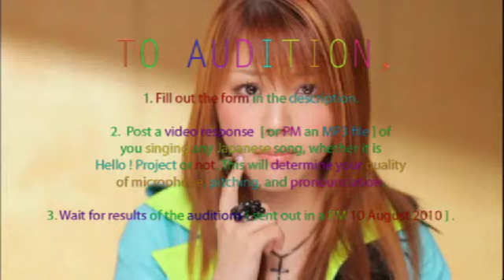OPEN • Generation One • Tachibana「橘」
Welcome to Tokimeki Project ! Dubs' 「ときめきプロジェクト！ダブズ '」 first set of auditions for Generation One, entitled Tachibana「橘」, meaning "Kinds of Citrus Fruits".

This project will run with fruits. Each member gets a name of a fruit, and each group gets a name that has to do with fruit. We will release two singles a month [ hopefully ] , with two sides. We will mainly cover Hello ! Project, but once the project starts, we will have a discussion about expansion to other Japanese groups.

I am planning on casting everyone at the end, but if there is someone that I am absolutely sure about, I'll cast that person before hand. So, don't be offended if you aren't casted immediately. Also, if you have checked out the channel, there is also a group called Kinomi Kids「木ノ実　ＫＩＤＳ」. That is our Egg & Cover group. So, if you don't make it in to Tachibana「橘」, you'll most likely be placed here. Don't pout about it. Be happy.

CAST :
1. Momo { 桃 } { Peach }
2.「TBA」
3.「TBA」
4.「TBA」
5.「TBA」
6.「TBA」
7.「TBA」

FORM :
1. Stage Name •
2. Favorite [ Two ] Colors •
3. What I Should Forward Into About You •
4. Why Do You Want To Join TP!D •
5. What Is Your Activity Like •